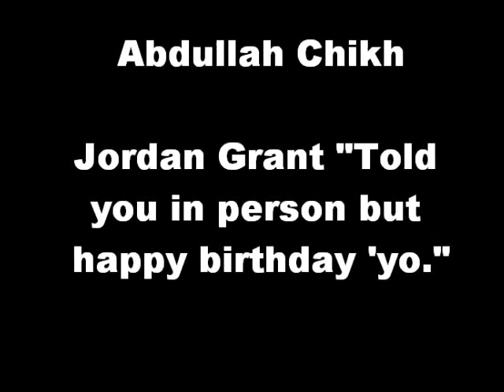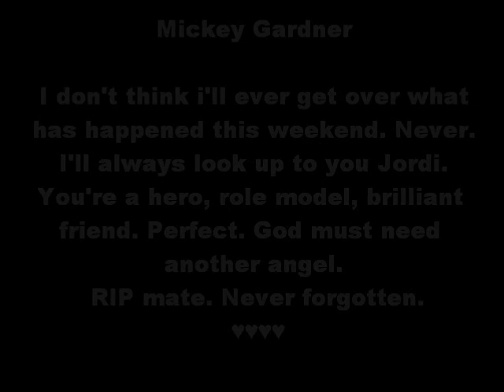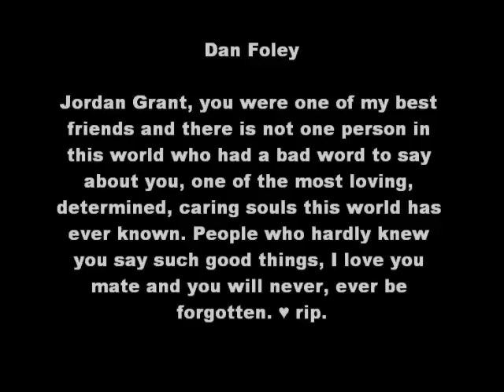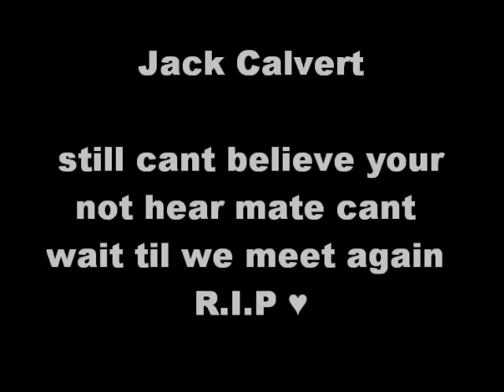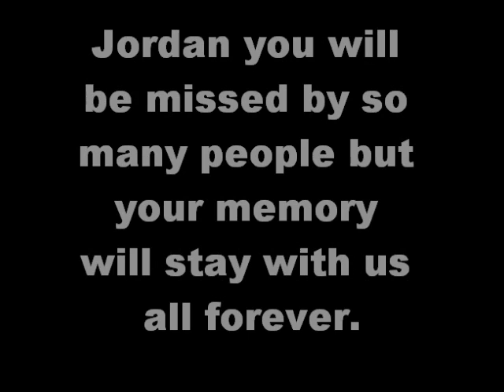Jordan Grant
In loving memory of Jordan Grant